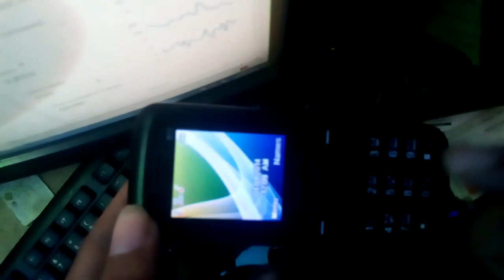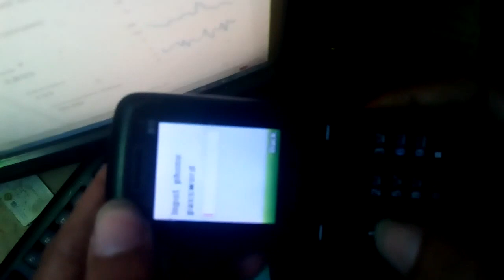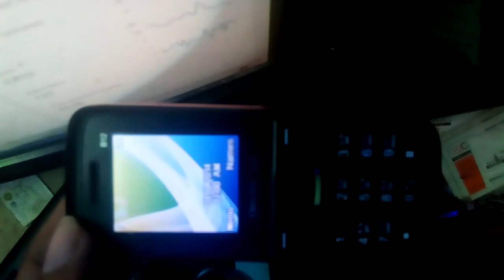Symphony b12 reset phone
symphony b12 phone manual reset your phone need to a pass code so viewers see this video and reset your phone..